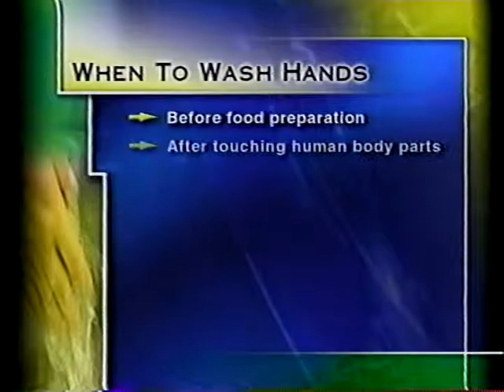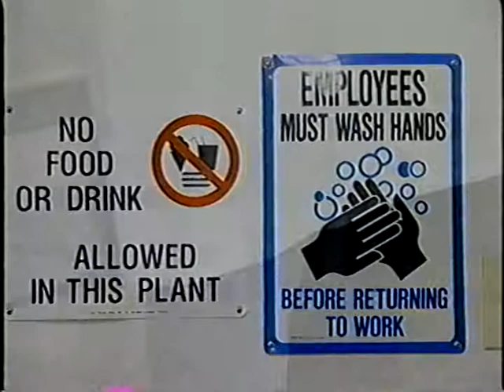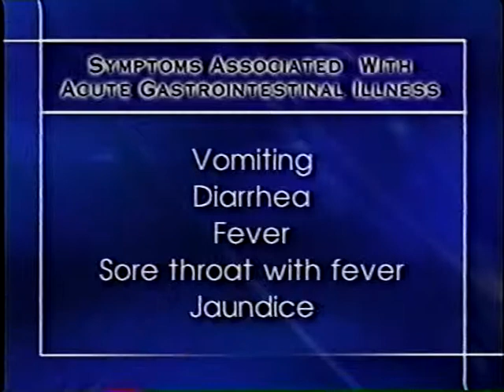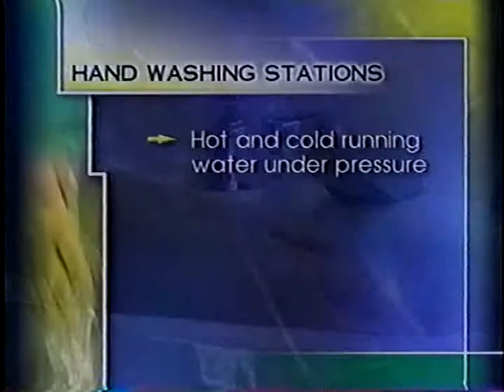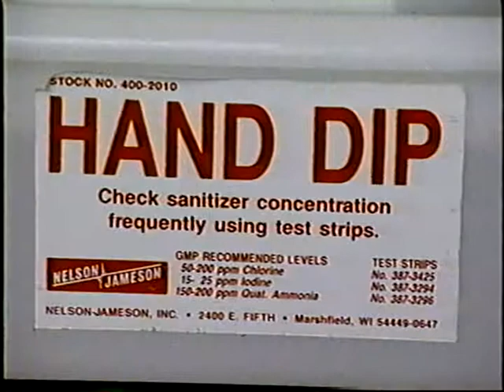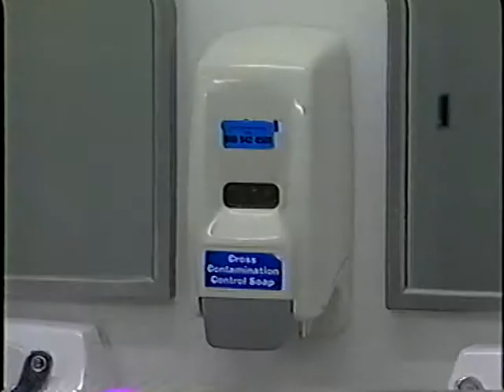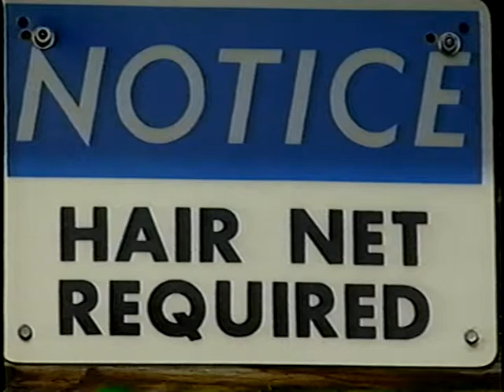Safer Sprouts - Part 8 - Personnel Practices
Safer Sprouts - Part 8 - Personnel Practices  - California Department of Public Health   -   - A Food Safety Training Program Developed by the California Department of Public Health, Food and Drug Branch and the U.S. Food and Drug Administration. Sprouts are enjoyed by many consumers for their taste and nutritional value. However, recent outbreaks of illness associated with sprouts have demonstrated a potentially serious human health risk associated with this food. The California Department of Public Health, Food and Drug Branch and the U.S. Food and Drug Administration jointly developed this video in cooperation with the Centers for Disease Control & Prevention, university researchers, and industry representatives to assist the industry in producing a safer product. The video may also be useful for retailers, regulators, and anyone working with the industry that wants to better understand the product and current recommendations for best production practices.